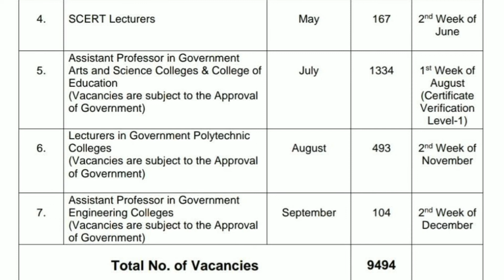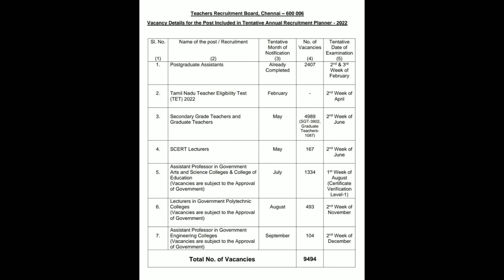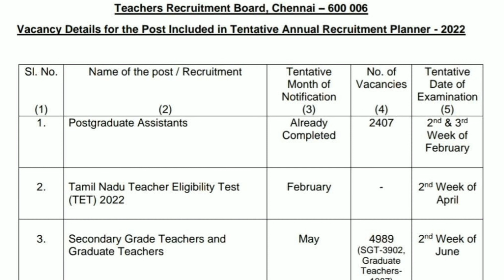trb latest news in tamilnadu | tangedco latest news in tamil | tneb latest news in tamil today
govt latest news today in tamil
trb polytechnic
trb tet pg trb
tangedco latest news in tamil
tneb latest news in tamil today  tneb gangman today news
 tn govt